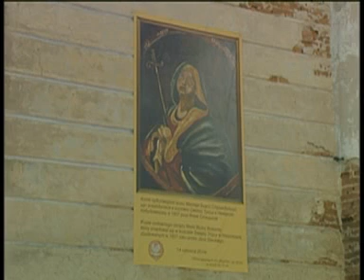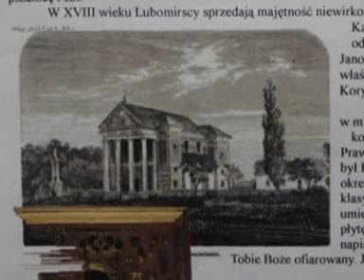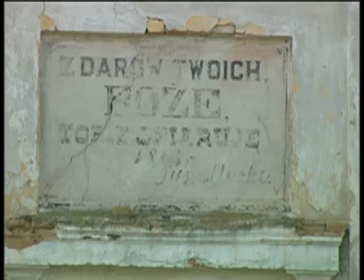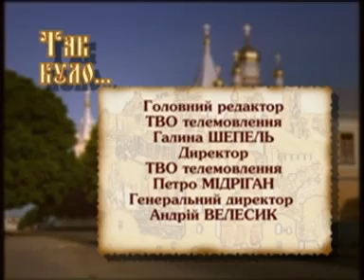Так було 14 10 16 12 33 Невірків stereo out